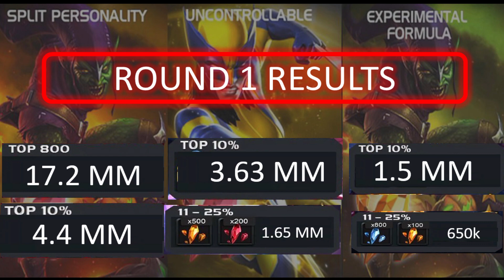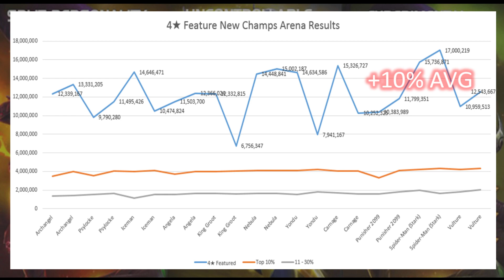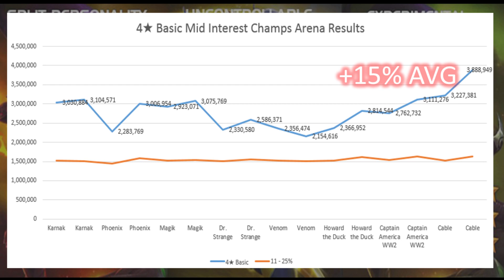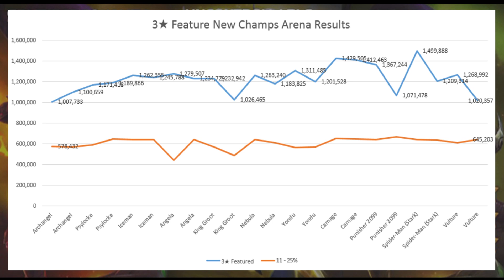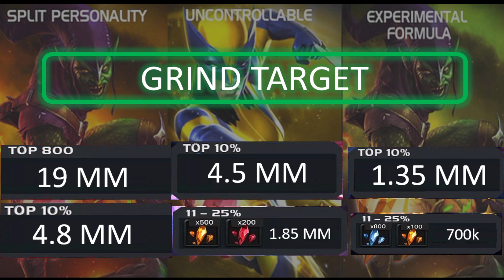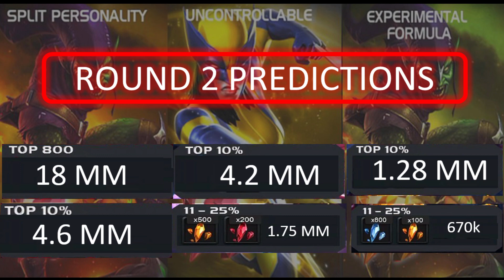Green Goblin and X-23 Arena Cutoff Results and Predictions - Marvel Contest of Champions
This video provides the latest round 1 arena cutoff updates for Green Goblin and X-23 in Marvel Contest of Champions.  I then do some time trend analysis to predict round 2 results.